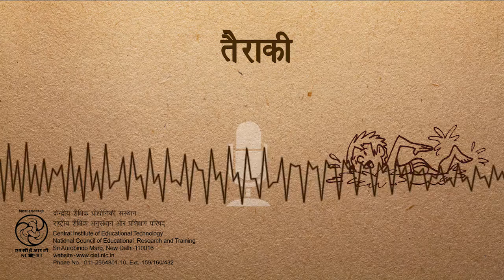Tairaki / तैराकी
इस के द्वारा बच्चों को बताया गया है कि तैराकी एक उत्कृष्ट कला और सर्वोत्तम व्यायाम है। कार्यक्रम में तैराकी के विविध तरीकों को भी बताया गया है। इस कार्यक्रम में एक सुन्दर गीत का भी प्रयोग किया गया है।